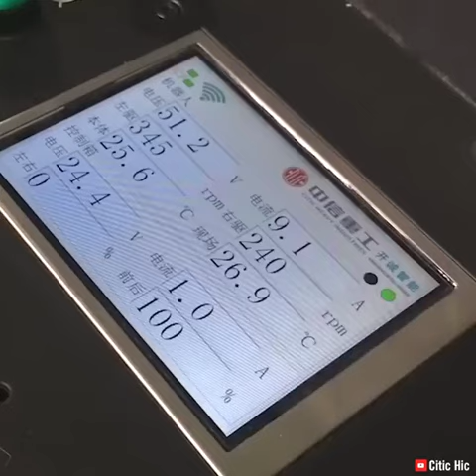Yangın ları daha erken müdahale etmek daha kolay olacak